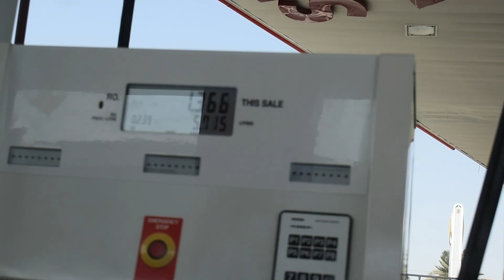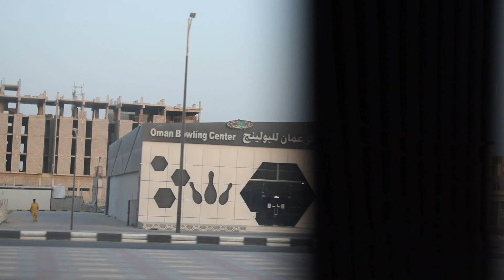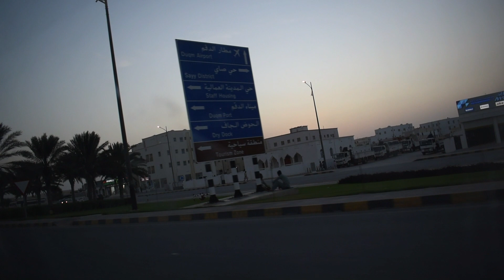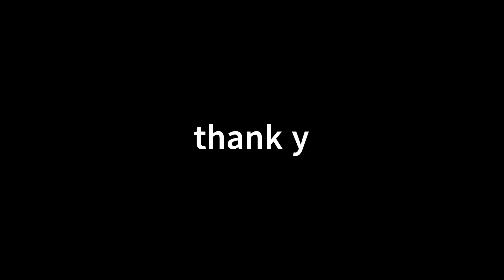traveling to Duqm || Sohar to duqm || oman